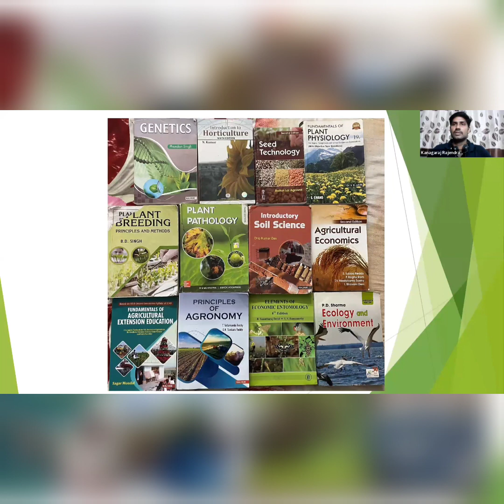Topper's Talk - UPSC Agriculture Optional Strategy - Devipriya Ajith -Agriculture Optional Score 276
Devipriya Ajith secured AIR 573 in CSE 2022. She scored 276 in Agriculture Optional. She has given her valuable inputs for Agriculture optional preparation.

For Agriculture optional coaching and material - contact - 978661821